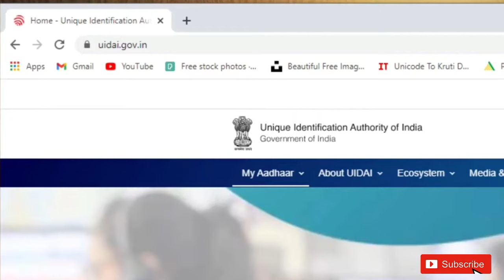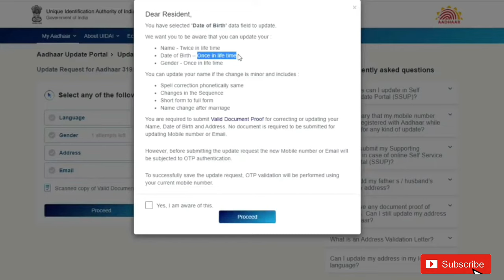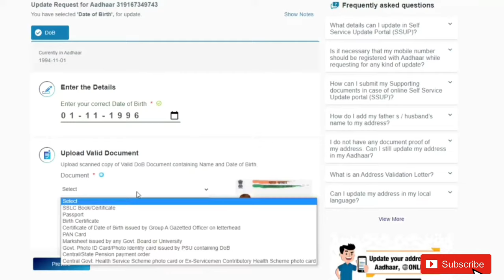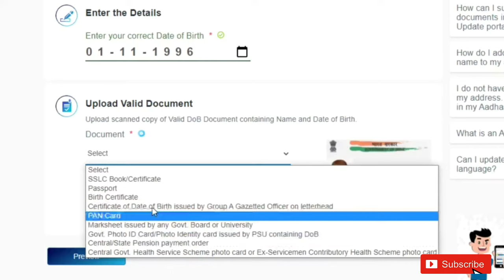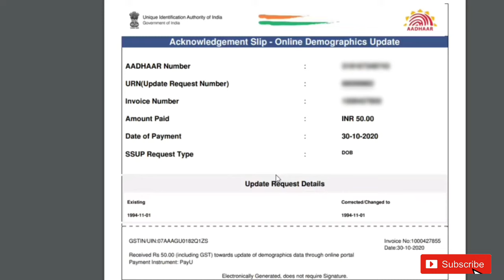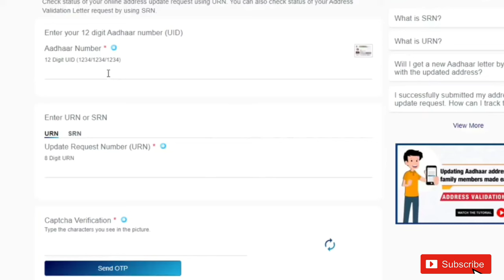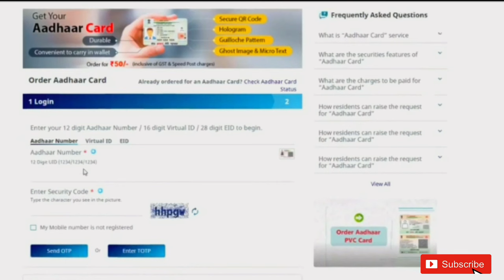घरी बसून बदला आधार कार्ड वरील जन्मतारीख | Adhar update marathi | adhar card birth date change online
घरी बसून बदला आधार कार्ड वरील जन्मतारीख  | Adhar card update online Marathi. | आधार कार्ड वरील जन्मतारीख कशी बदलायची | जन्मतारीख बदला ऑनलाईन | आधार कार्ड update | adhar card birth date change online | change dob in adhar | change dob

adhar update online 2020,
adhar update online,
adhar card changes,
adhar card changes 2020,
date of birth change,
change adhar date of birth,
adhar card varil janmtarikh kashi badlaychi,
adahr card birthdate change,
adhar card varil birth date kashi badlaychi.

- Best Products I Use For Making Videos :-

1) Boya BYM1
2) Best Mic
3) Lights
4) Laptop
5) Mobile
6) GreenScreen

विडीओला नक्की लाईक share कॉमेंट करा आणि
आपल्या channel ला follow करा

धन्यवाद.
खास मराठी तरुणांसाठी...